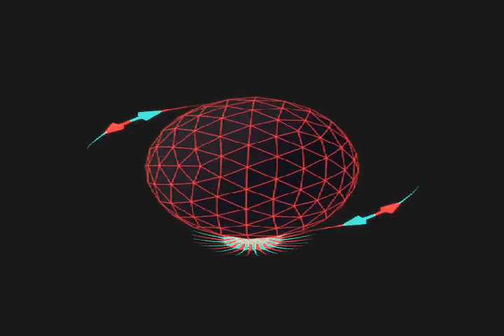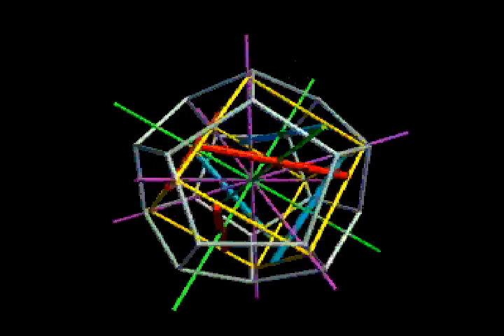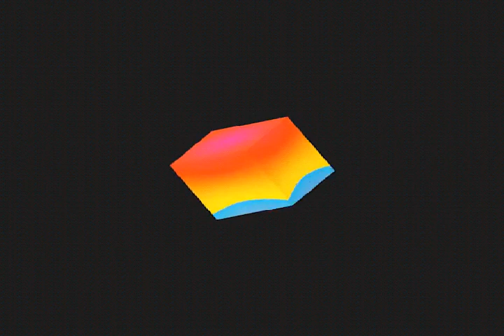MVGEN R E P U Zz L E S by トニー Crocano GIF Powered Music Video Generator